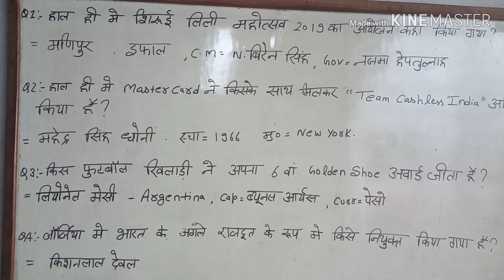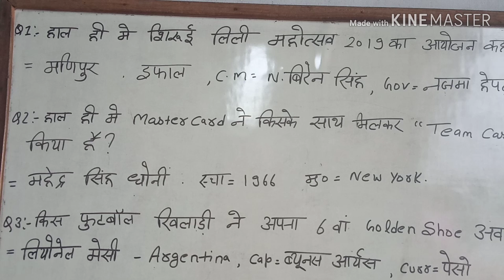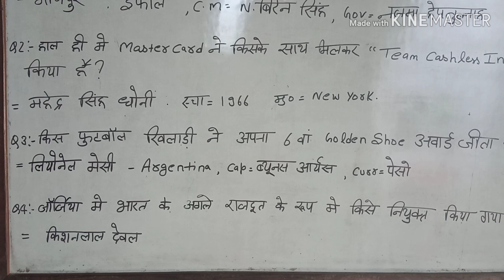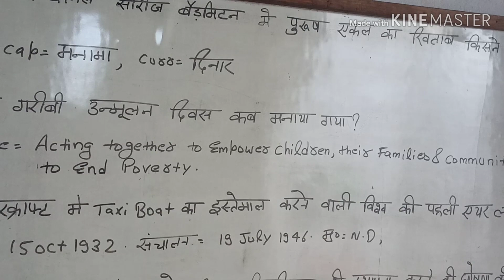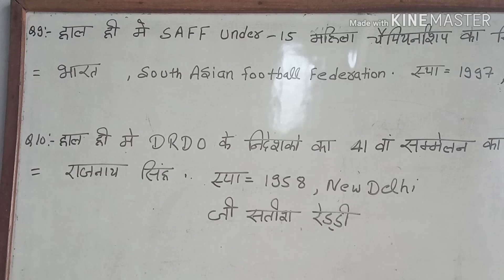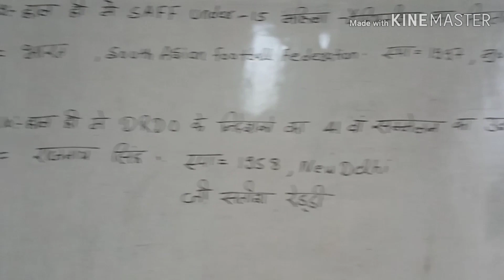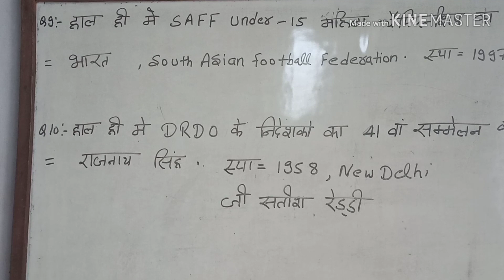18oct, ssc, upssc, bank, civil service, railway all government competition exam current affair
Current affair class